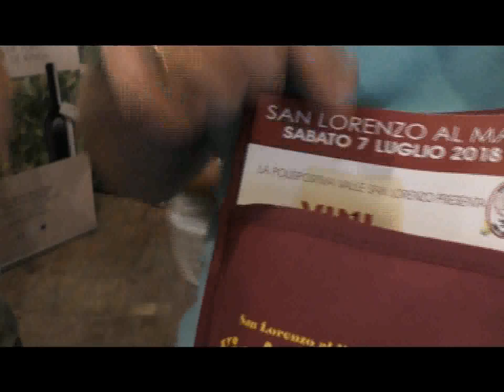SUCCESSO A SAN LORENZO AL MARE PER “VINI D’AMARE”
Centinaia di persone hanno preso parte sabato sera a “Vini d’amare”, la rassegna dei vini tipici del Ponente proposta a San Lorenzo al Mare. Un percorso di degustazioni per le vie del centro che ha coinvolto turisti e residenti